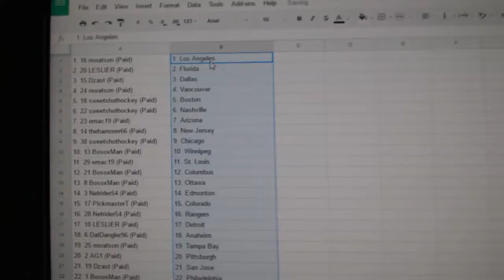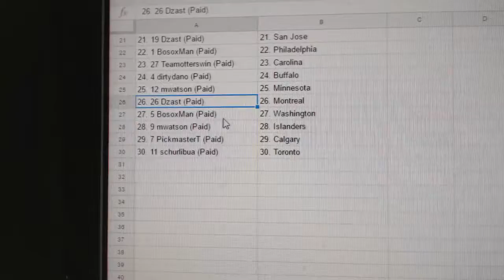Team Randoms - C&C GB #7417